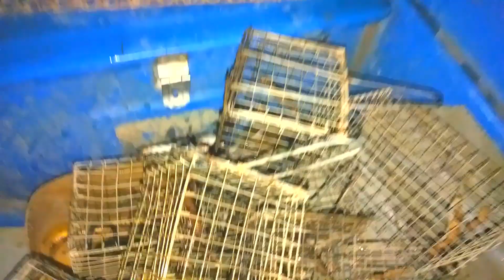How To Catches Rat In the Village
Welcome to my officials channel.